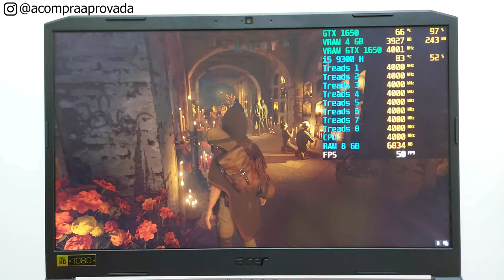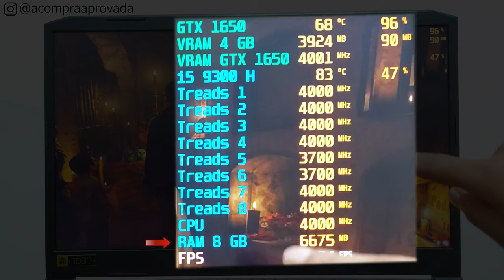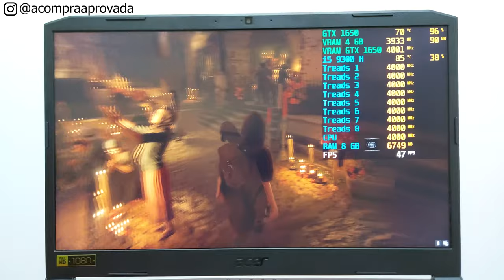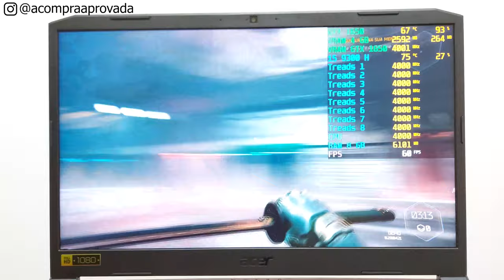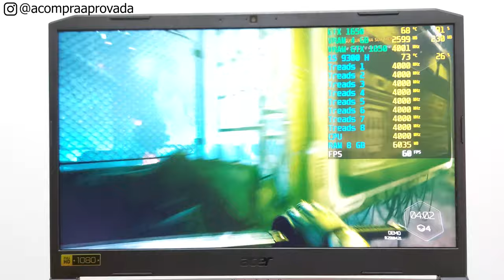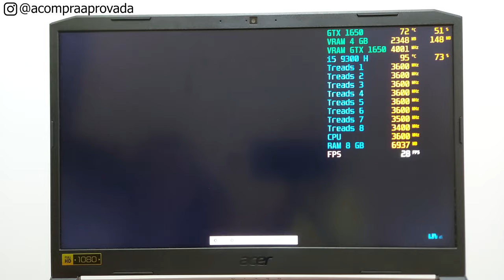Nitro 5 i5 GTX 1650 - Teste de FPS em Jogos Com Tudo no Ultra P.3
➡Nitro 5 AN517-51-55NT l Endless OS l Intel Core i5 l 8GB RAM l 1TB HD 128GB SSD GTX 1650 17,3" polegadas ➽

➡AN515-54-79YX l Endless OS l Intel i5 | 16GB RAM l 512 SSD l GTX1650 4GB l 15,6" polegadas ➽

➡AN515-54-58CL l Endless OS l Intel i5 l 8GB RAM l 1TB+128SSD l GTX1650 4GB l 15,6" polegadas ➽

➡Amazon BR ➽

➡Amazon BR ➽

Momentos do Vídeo:

0:00 - Introdução
0:16 - Dados Importantes para o Teste
1:30 - Dá Aquela Força
1:37 - Testando Shadow of The Tomb Raider - Definitive Edition
3:36 - Testando Ghostrunner
4:54 - Testando The Crew 2

Este modelo vem acompanhado com:
- 128 GB de SSD e 1 TB de HD,